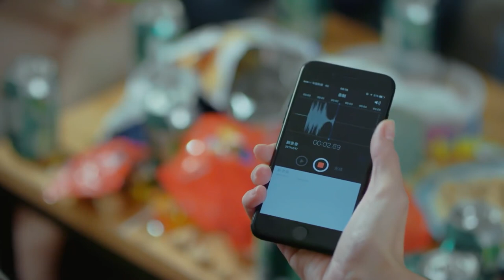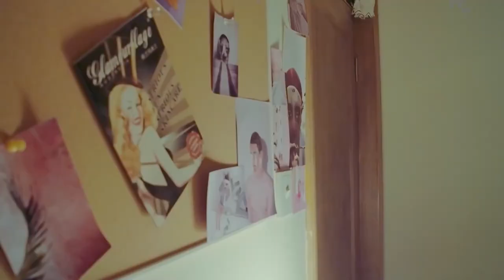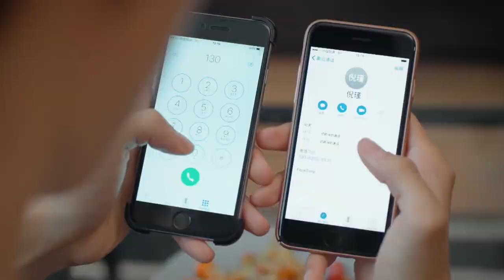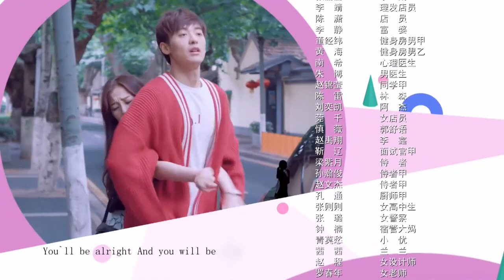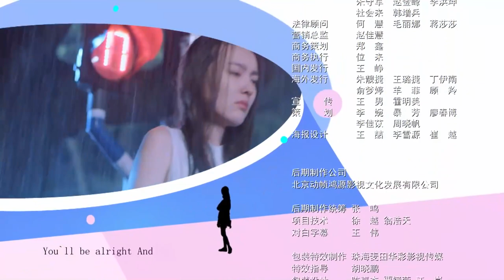ตอนที่ 11 | วัยรุ่นที่รัก - Youth (2018) | อวี๋ซูซิน,จ้าวจื้อเหว่ย,เหอหลานโต้ว,หวังเหยียนจือ【ซับไทย】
เรื่องย่อ ：น้องใหม่หลินเสี่ยวฉุนมารายงานตัววันแรก เมื่อตอนที่เข้าหอก็ได้บังเอิญพบกับเกาหลิน แฟนหนุ่มของเฉินเฉิน ผู้ที่เป็นรูมเมทของเธอ เพื่อที่จะหลีกเลี่ยงไม่ให้ถูกจับได้ว่ามีผู้ชายย่องเข้ามาหอหญิง เกาหลินจึงต้องคอยหลบ ๆ ซ่อน ๆ เต็มไปด้วยความฮามากมาย เพื่อนสาวทั้ง 5 คนต้องมาใช้ชีวิตอยู่ร่วมกันในหอเดียวกัน จึงทำให้เกิดเรื่องราวต่าง ๆ มากมาย ด้วยภาระและแรงกดดันที่หนักหน่วง เสี่ยวฉุนจึงระเบิดอารมณ์ ที่แท้แล้วทุกคนต่างก็มีเบื้องหลังที่เป็นความลับของตัวเองกันทุกคน สุดท้ายแล้ว เพื่อนสาวทั้ง 5 คนจึงเลือกนั่งเปิดใจคุยกัน ทำความเข้าใจรับรู้ปัญหาของกันและกัน เรื่องราวความรัก และมิตรภาพของพวกเธอ จะลึกซึ้งกินใจ สุข เศร้า ขนาดไหน